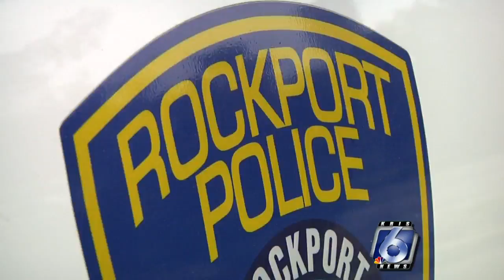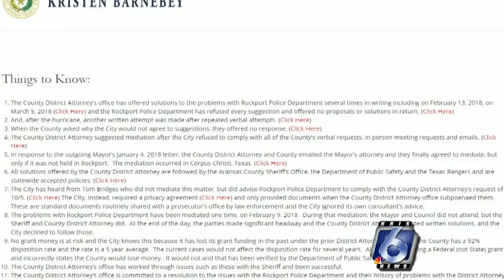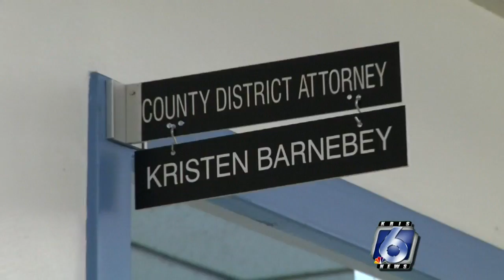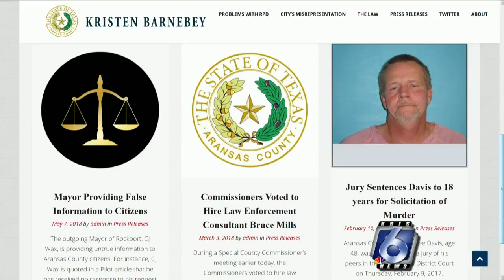6 Investigates: "Who's in charge in Aransas County?"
A Rockport Police Officer says his professional reputation is a casualty of the war between his department and the Aransas County District Attorney's office.  Almost a year after ACDA Kristen Barnebey announced she would no longer be taking Rockport Police cases unless the department made some changes, Patrolman Chad Brooks tells 6 Investigates he's building a lawsuit against Barnebey for comments he believes have defamed him.